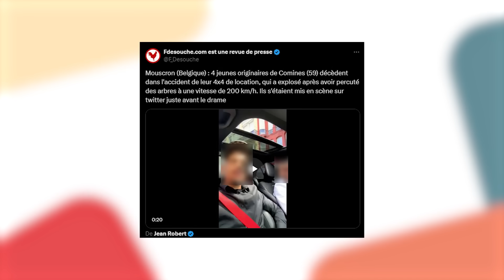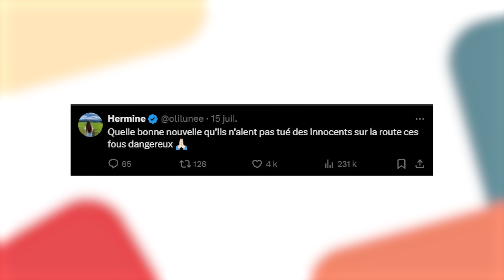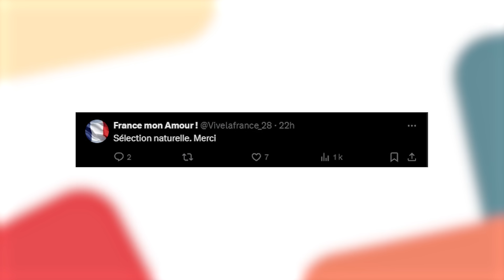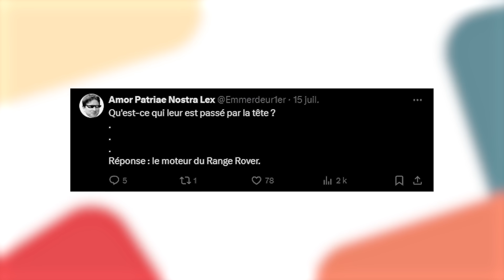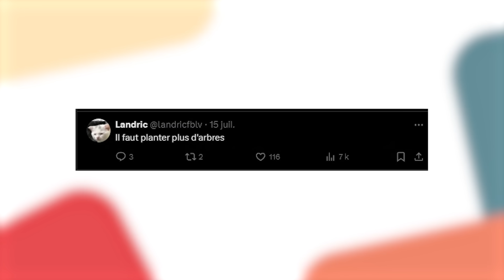Une majorité se Réjouit de cette Triste Nouvelle...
⏱ Timecodes :

00:00